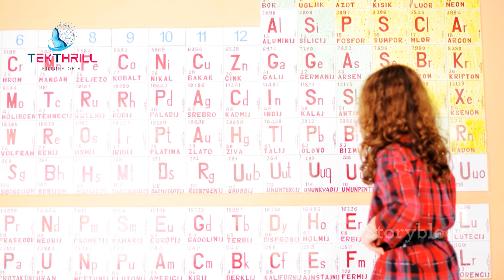🤯 AI Discovers New Elements Scientists Missed! ⚗️💥 Science Chemistry Discovery PART 1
Imagine a world where the periodic table isn't complete. 🤯 A world where new elements, undiscovered by humans, are waiting to be revealed.

AI and the Periodic Table:
A groundbreaking new AI system has been developed that can predict the properties of undiscovered elements. 🤖 By analyzing vast amounts of data on known elements, the AI can identify patterns and trends that humans may have overlooked.

The New Elements:
Using this powerful AI, scientists have identified several new elements that could exist under extreme conditions, such as those found in the cores of stars or in the depths of the universe. 🌌 These elements could have unique properties and applications, revolutionizing fields like medicine, materials science, and energy.

The Future of Scientific Discovery:
The discovery of these new elements is a testament to the power of AI to accelerate scientific discovery. 🔬 As AI continues to advance, we can expect to see even more groundbreaking discoveries in the years to come.

Ethical Considerations:
While the potential benefits of AI-driven scientific discovery are immense, it's important to consider the ethical implications. ⚠️ How can we ensure that these new discoveries are used for the benefit of humanity and not for harmful purposes?

Conclusion:
The AI-powered discovery of new elements is a major breakthrough in the field of chemistry. 🧪 By pushing the boundaries of scientific knowledge, we can unlock the secrets of the universe and create a better future for all.

AI, science, chemistry, discovery, technology, innovation, science discovery, periodic table, elements, quantum physics, artificial intelligence, machine learning, data science, scientific research, new elements, superheavy elements, periodic table of elements, scientific breakthrough